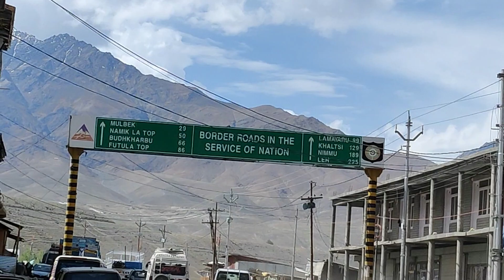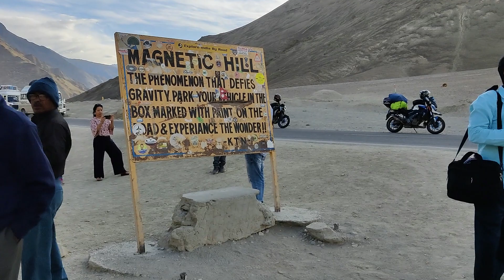Namikla pass II Fotula Pass II Ladakh 2022 II Kargil to Leh II NH MOTO